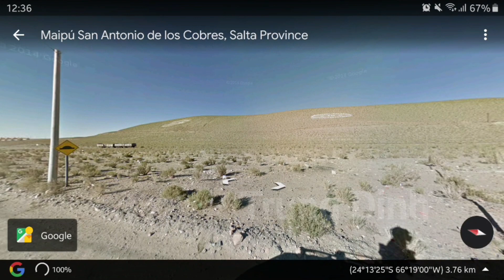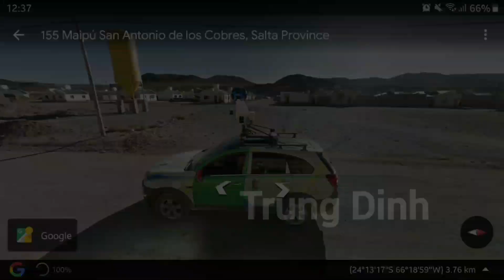Google street view car spotted on google earth & google maps | Trung Dinh